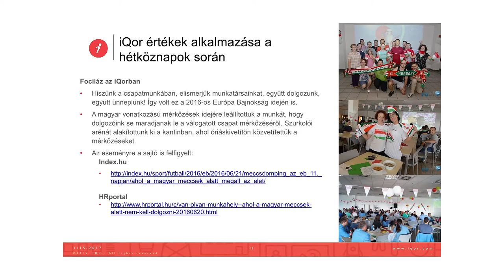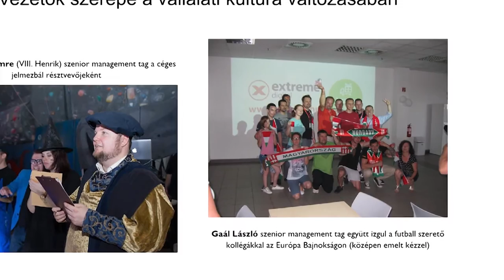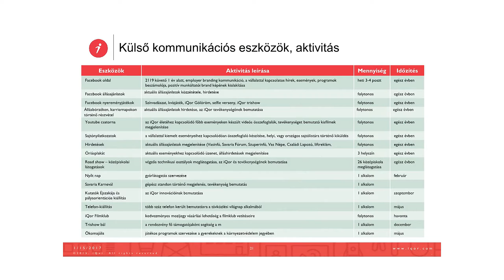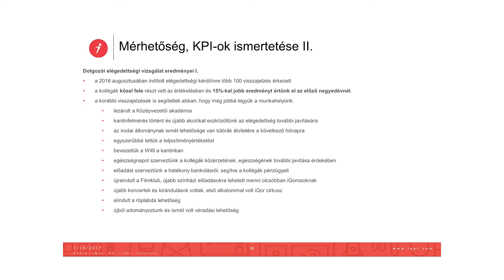iQor - Employer Branding Award 2016 - with English subtitle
With English and Hungarian subtitle